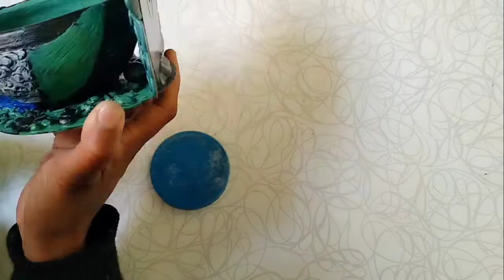Peacock Tealight Candle Holder// DIY Festive Decor Idea//Reuse Old CD and Diya//Home decor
Peacock Tealight Candle Holder
Reuse old CD and Diya
Home decor
DIY Festive Decor Idea
दिया और CD से बनाएं Peacock Tealight Candle Holder